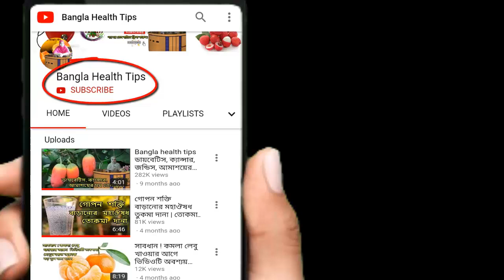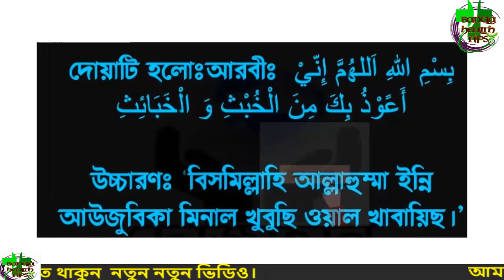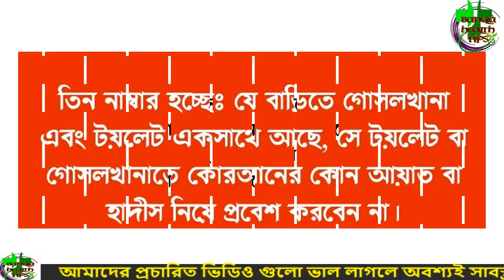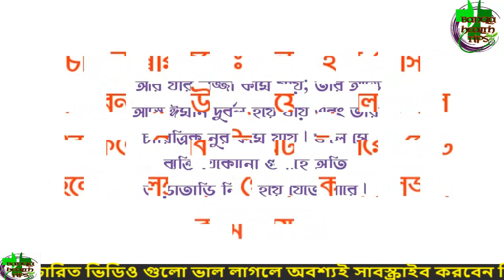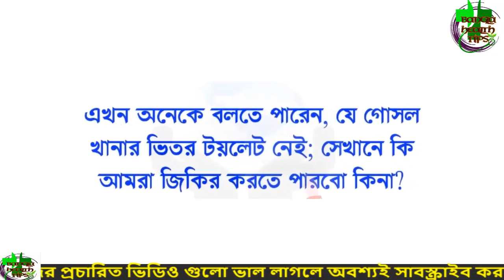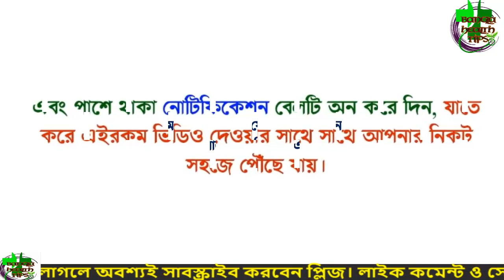বাথরুমে ভুলেও যে ৫ টি কাজ করবেন না , অনেক বড় বিপদে পড়ে যাবেন, ঘর থেকে বরকত চলে যাবে । আলোর পথ